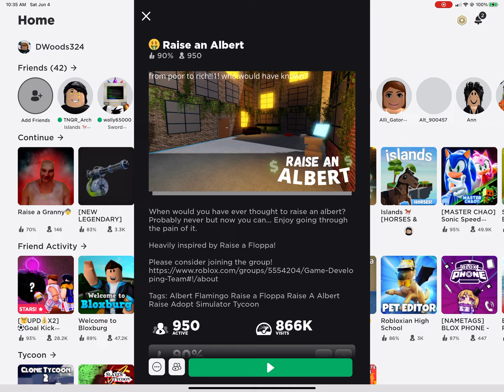Erasing all my data? Roblox raise an albert ep 4